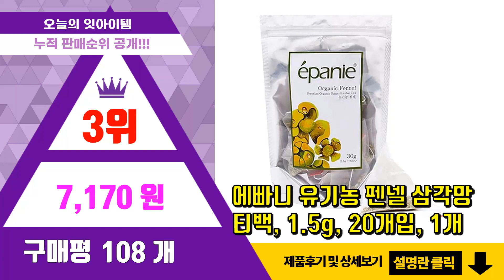파인드카푸어마티백 추천 판매순위 Top10 || 가격 평점 후기 비교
❤️❤️❤️요즘 가장 많이팔린 파인드카푸어마티백 추천❤️❤️❤️

[00:01]
10위. 아마드 페퍼민트 앤 레몬 허브차 티백, 1.5g, 20개입, 1개 [6,850원]

[00:06]
9위. 아마드티 블랙커런트 버스트 티백 홍차, 2g, 20개입, 1개 [6,550원]

[00:11]
8위. 아일레스 디럭스 애플티 티백 과실차, 2.5g, 25개입, 1개 [12,000원]

[00:16]
7위. 아마드티 애플 리프레쉬 홍차 티백, 2g, 20개입, 4개 [22,400원]

[00:21]
6위. 아마드 얼그레이 홍차 티백, 2g, 20개입, 1개 [6,070원]

[00:26]
5위. 올바르다 유기농 펜넬 차 티 티백, 2개, 25개입, 1g [15,510원]

[00:31]
4위. 아마드 얼그레이 홍차 티백, 2g, 100개입, 1개 [17,280원]

[00:36]
3위. 에빠니 유기농 펜넬 삼각망 티백, 1.5g, 20개입, 1개 [7,170원]

[00:41]
2위. 아마드티 애플 리프레쉬 홍차 티백, 2g, 20개입, 2개 [11,700원]

[00:46]
1위. 아마드티 애플 리프레쉬 홍차 티백, 2g, 20개입, 1개 [6,350원]